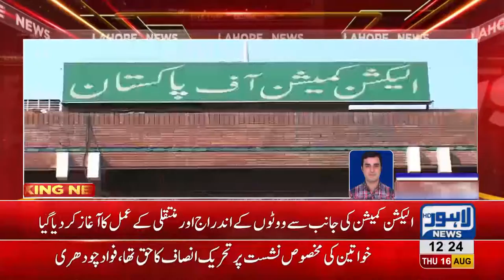Process of votes registration, transfer begins from today